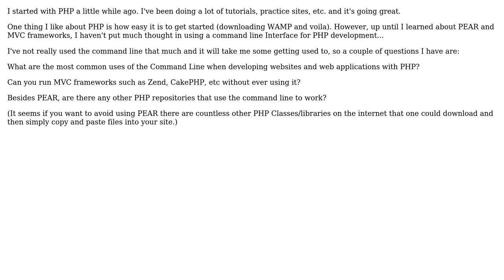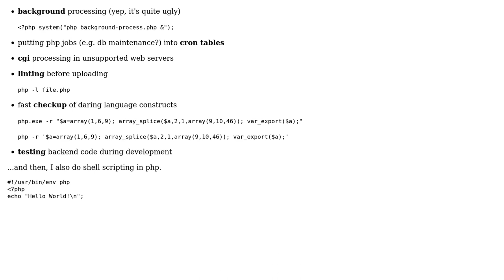Software Engineering: PHP common uses for the Command Line (2 Solutions!!)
Software Engineering: PHP common uses for the Command Line

With thanks & praise to God, and with thanks to the many people who have made this project possible! | Content (except music & images) licensed under CC BY-SA | Music | Images & others | With thanks to user ZJR user kdub user Dynamic and the Stack Exchange Network Trademarks are property of their respective owners. You are responsible for your own actions.